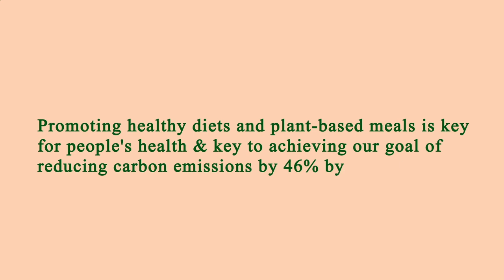Nearest Restaurants From Me - Nearest Restaurant From Me - Manhattan 10009, New York County, NY, US